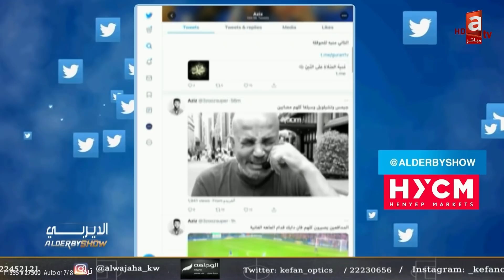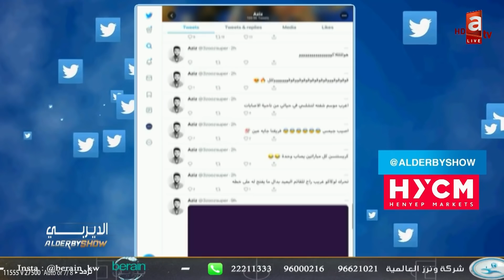الديربي | العربي يقسو على الشباب .. واستغراب من اختيار يوسف نصار أفضل حكم!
المذيع: الزميل عبدالعزيز عطية | المحللون: المدرب محمد الذروة - أحمد موسى - نواف الخالدي - سعود مشلش

تطبيق